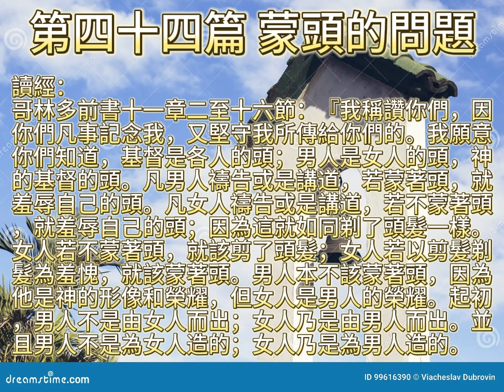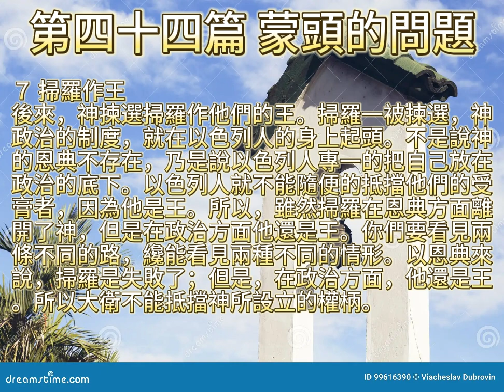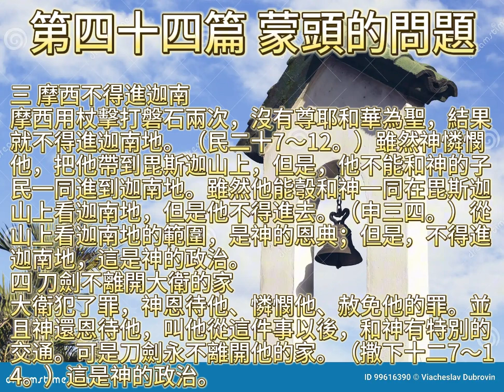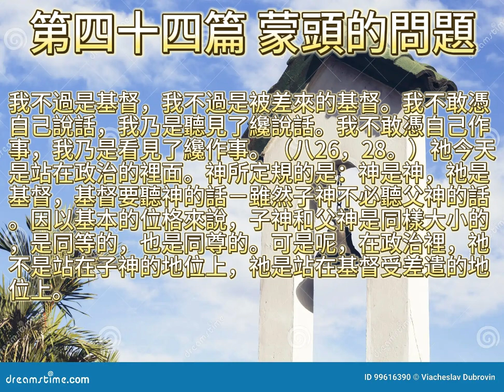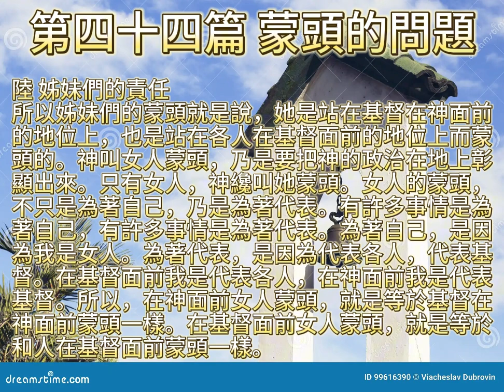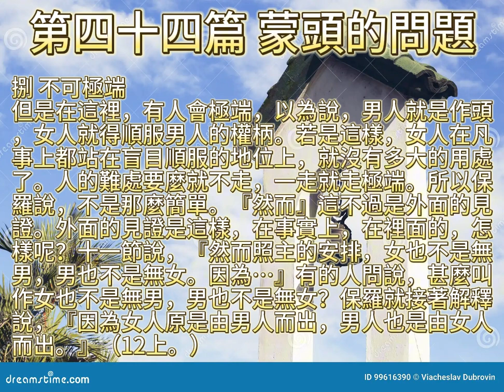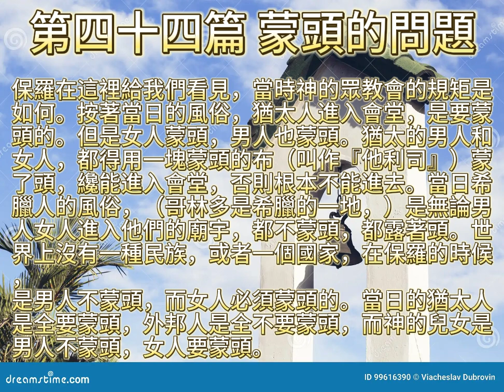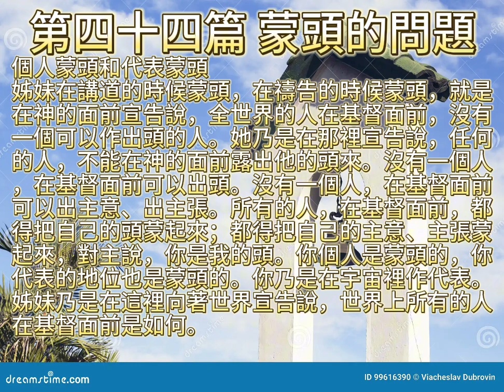初信造就44(蒙頭的問題)國語倪柝聲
倪柝聲《初信造就》
希望大家同心禱告，有力量恢復，每星期禮拜三至四晚上的初信做就讀經聚會